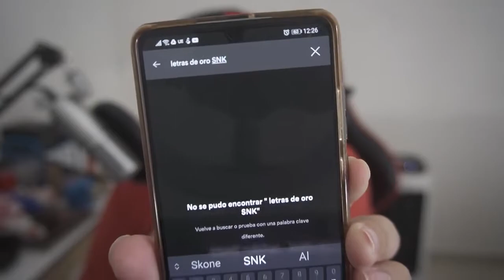🔥 Vas a QUERER Escuchar MÁS🔥 Reaccionando a LETRAS DE ORO | SNK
😊 ¿Te gustaría apoyar al canal?

RAAAAAP!!!

💎🎶 Mi Rap: 🎶💎